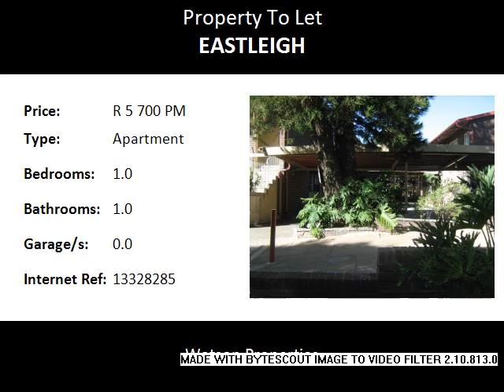1.0 Bedroom Apartment To Let in Eastleigh, Edenvale, South Africa for ZAR R 5 700 Per Month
Bedrooms: 1.0
Bathrooms: 1.0
Garages: 0.0
Price: R 5 700 Per Month

Property Description:

This immaculate neat 2nd floor apartment in Kyle Place, on Terrace Road, Eastleigh, Edenvale, Gauteng offers one bedroom with plenty of cupboard space and a ceiling fan, an open plan kitchen/living area which leads out to a fully enclosed balcony area. The kitchen itself has plenty of packing space and there is also a linen cupboard in the passage. The neat bathroom has a bath (with a hand shower), toilet, and hand basin. There is undercover parking for one vehicle plus visitors parking. The complex boasts a beautiful and very well maintained pool and braai area which may be utilised by Residents and there visitors. Up the road in Terrace is a shopping complex comprising of a Pick n Pay Supermarket, fast food outlets, bottle store and a very popular bar, plus many other small shops for your convenience. Within easy driving distance you have the Greenstone shopping Mall as well, where you can shop until you drop.

The Rental is R5700-00 which includes water, refuse removal, and sewage. Electricity is supplied through a Pre-Paid Meter. PLEASE NOTE that there is parking for ONE VEHICLE ONLY..!!

Excellent shopping malls & other amenities within easy access
Available immediately..!!